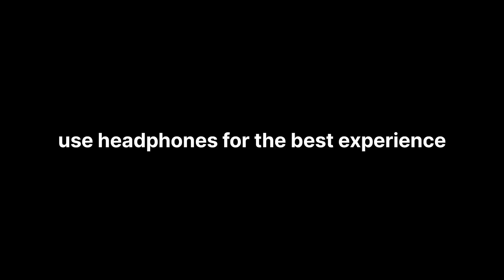ഒന്നും പറയാനില്ല പൊളിച്ചടക്കി AMK THAMBOLAM❤️💙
AMK THAMBOLAM❤️💙